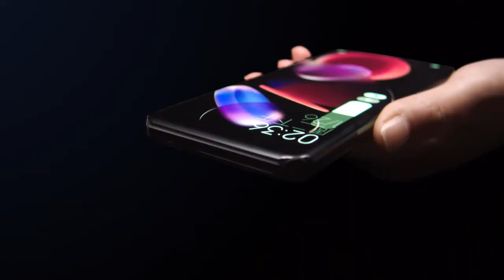The First Quad-curved Waterfall Display Concept Smartphone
Technicaljical